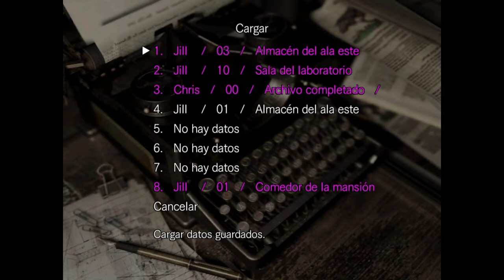Guía Resident Evil HD Remaster - Parte 11 - Primer enfrentamiento con Yawn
En este video, conseguimos la cuarta máscara sin rostro, tras sobrevivir al primer enfrentamiento con Yawn, la serpiente gigante, donde también nos dan el trofeo "Por los pelos...".